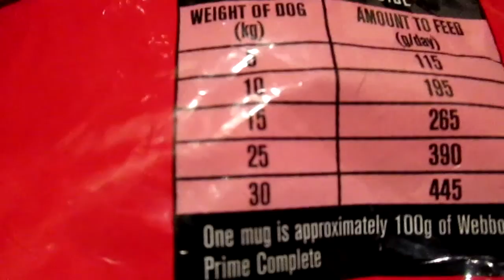Rusty's Weight Loss Story - Vlog #2 - Preparing for the diet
Music: Big Brother - Avicii Vs Martin Garrix Vs Chris Bullen & Matt Watkins - Mashd N Kutcher